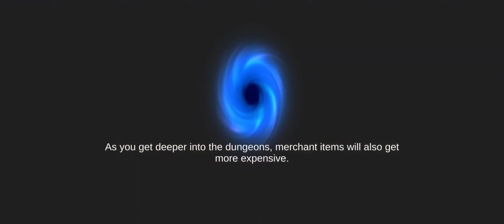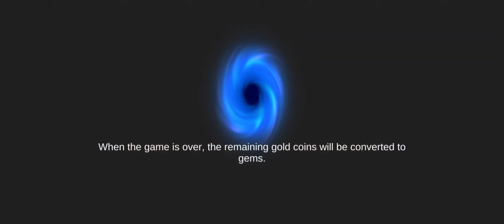Soul Knight Wizard Badass mode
Cleared under 19 Minutes